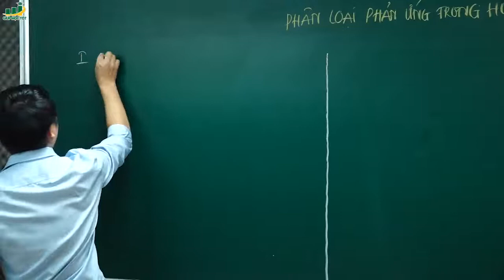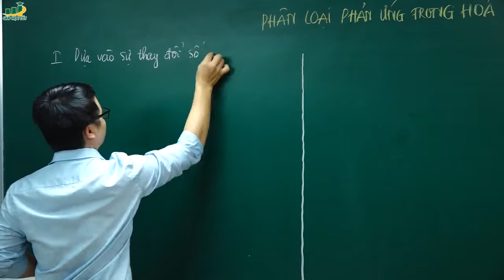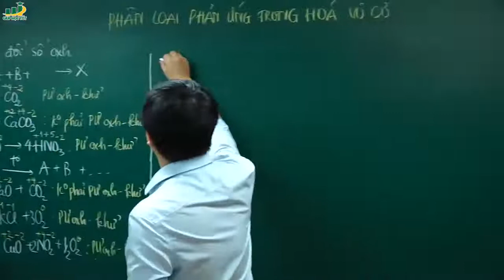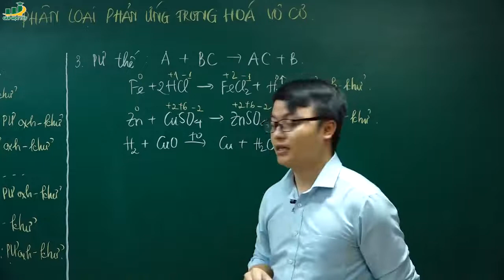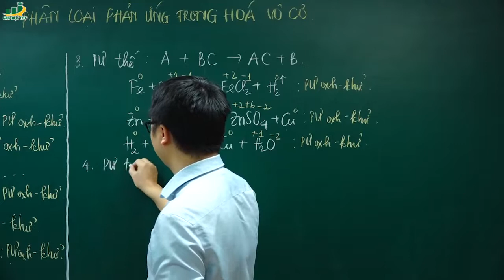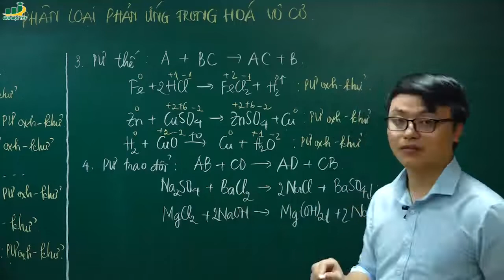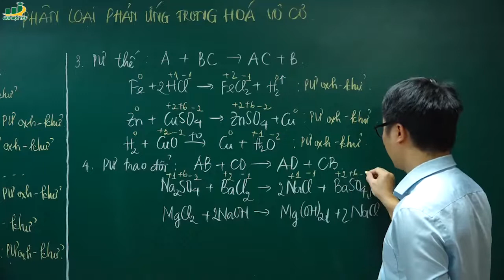Hóa học lớp 10 – Bài giảng Bài 18 Phân loại phản ứng trong hóa vô cơ | Thầy Trần Thanh Bình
phân loại phản ứng trong hóa vô cơ | giải bài tập hóa 10 bài 18 |
Giáo viên Trần Thanh Bình
‡Thầy Trần Thanh Bình tốt nghiệp bằng giỏi trường ĐH Giáo Dục – ĐHQG Hà Nội và hiện đang là học viên cao học theo ngành “Phương pháp giảng dạy bộ môn Hóa học” tại trường.
Thầy Bình được học sinh biết đến là một giáo viên vui tính, tâm huyết và có khả năng truyền cảm hứng giúp các bạn học sinh thấy yêu và đam mê môn Hóa. Thông qua bài giảng của thầy môn Hóa trở nên sinh động, gần gũi và dễ hiểu hơn bao giờ hết. Đối với thầy, dạy học không chỉ là dạy kiến thức còn dạy các em cách tư duy, giải quyết vấn đề trong học tập cũng như trong cuộc sống. “Thành công không phải là đích đến mà là cả một quá trình”.